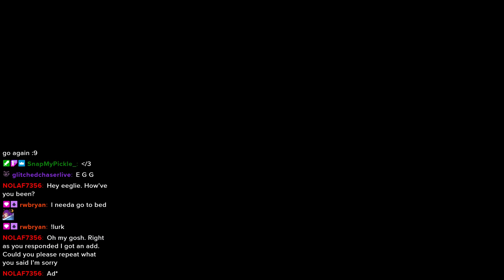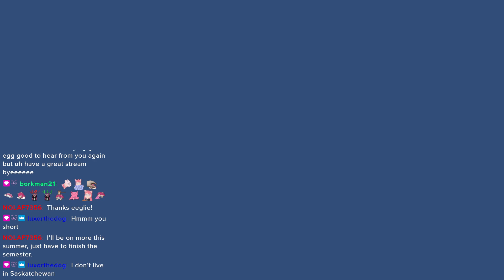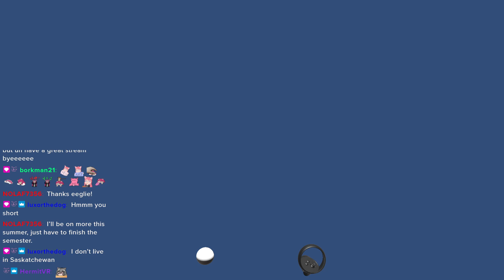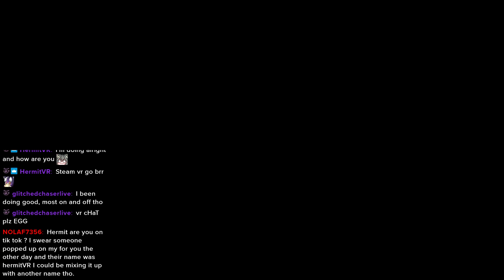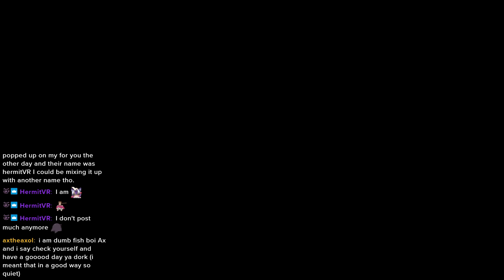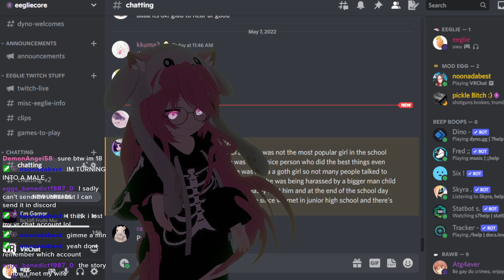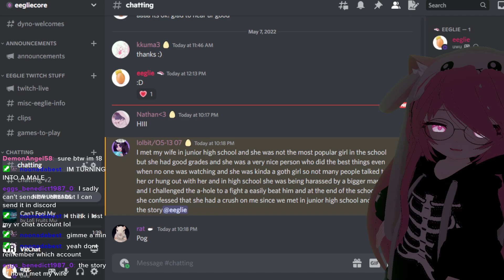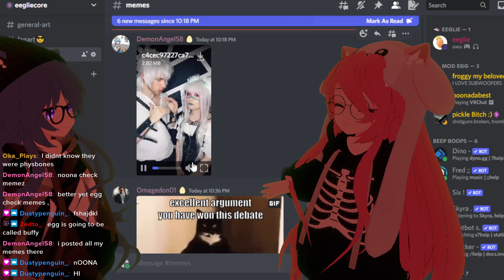VOD Stream 5 7 2022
VOD from Twitch stream from May 7 2022